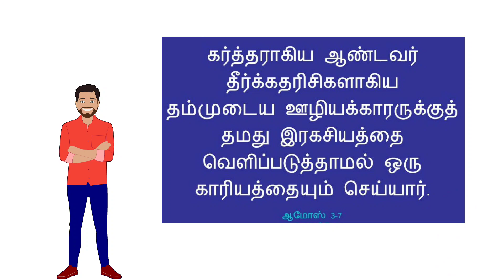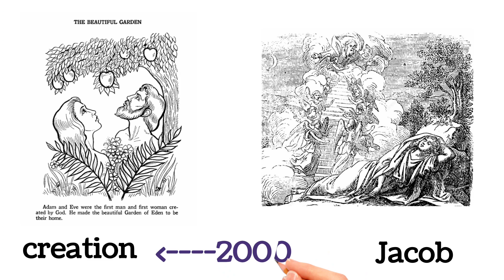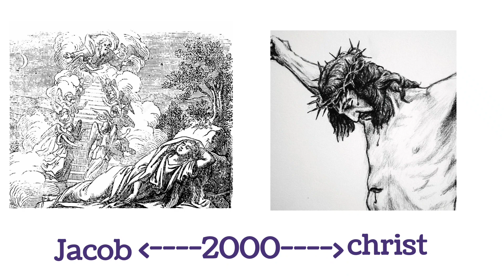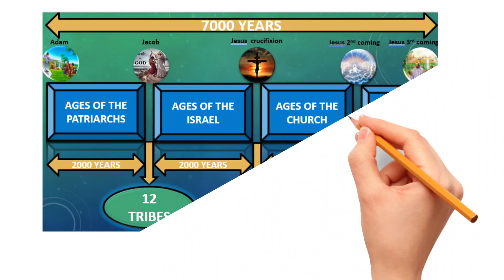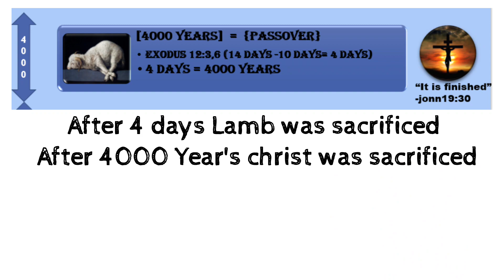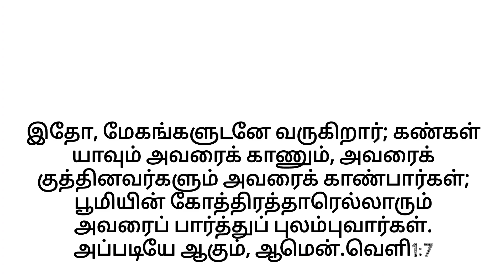7000 Year Prophecy in Tamil-2 peter 3:8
Adam to Jacob=2000years =Age of patriarchs

Jacob to Christ crucifixion=2000years =Age of Israel

christ crucifixion to second coming=2000years =Age of chruch

millennium=1000 years...

Totally 7000 Years